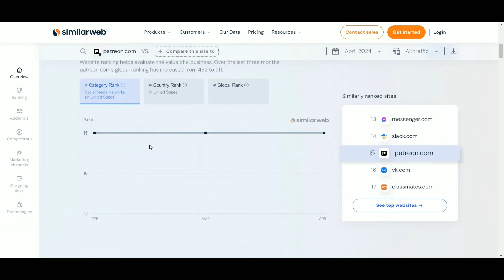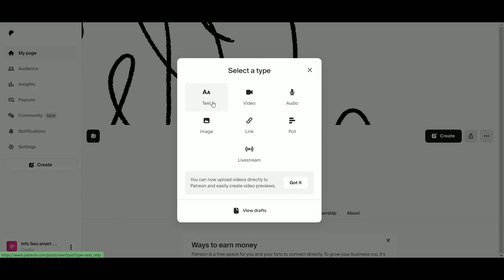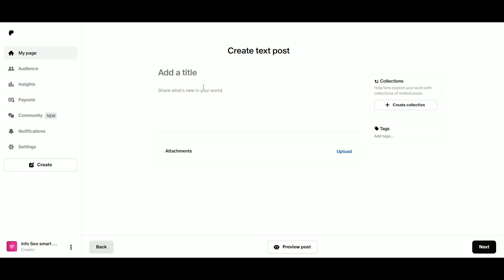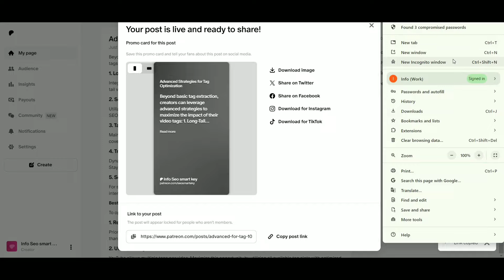90+ DA Article Submission Dofollow Backlinks 2024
90+ DA Article Submission Dofollow Backlinks 2024

If you want to get high-quality backlinks for your website, understand that link building is an important part of SEO. Using article submission sites is one tactic you can use to build links and improve your site's ranking. In this video, we'll give you a list of the best article submission sites to help build links for your website.

article submission site
free article submission site
free article submission sites with instant approval
how to create backlinks
backlinks
article backlinks

Free article submission sites with instant approval | Off-page SEO techniques in Hindi.

So, with keeping in mind, we are going to talk about an unlimited high DA Dofollow backlinks list in 2024 which will help you boost your website traffic and DA / PA